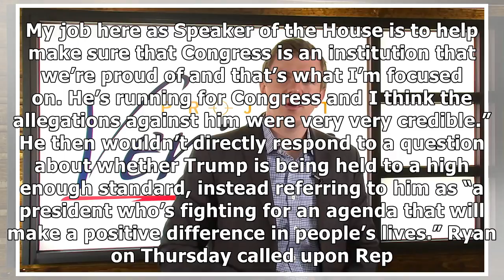Paul ryan struggles to explain why trump shouldn't have to resign over ual misconduct claims